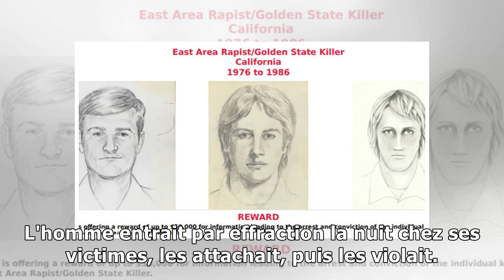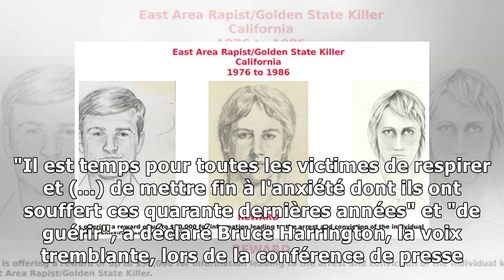États-Unis : arrestation d'un homme suspecté d'être le tueur en série du "Golden State"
FAITS DIVERS - Les autorités californiennes ont annoncé mercredi l'arrestation d'un homme suspecté d'être l'auteur de 12 meurtres et d'une cinquantaine de viols dans les années 1970 et 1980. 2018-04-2...